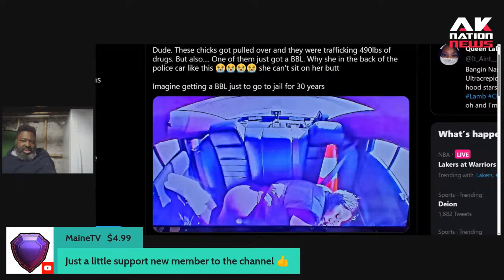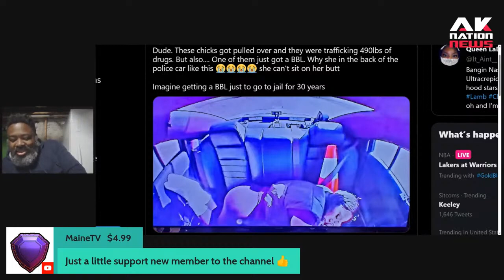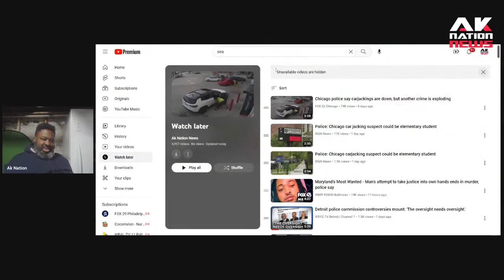A woman's BBL explodes during her arrest for drug trafficking.